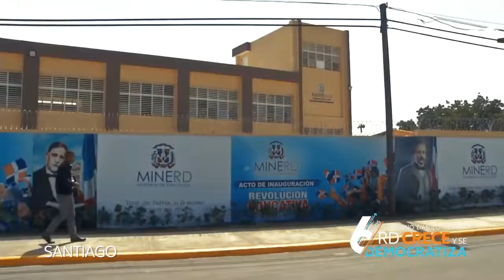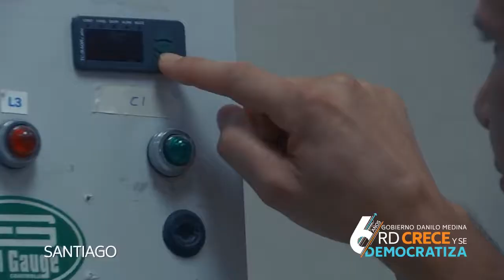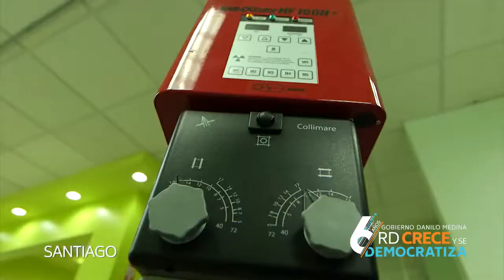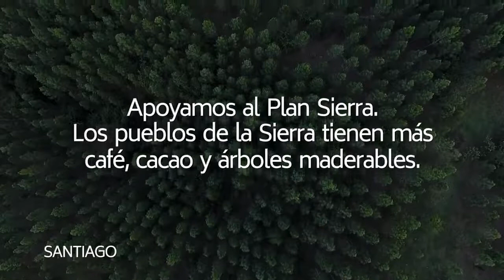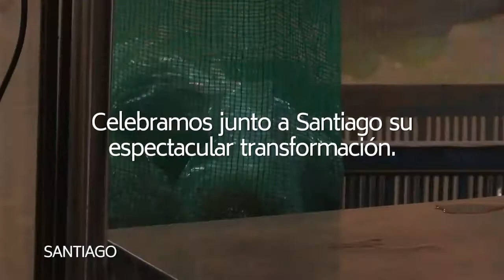Santiago crece y se democratiza 6 años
Los moradores de Santiago  pedían a  los pasados gobiernos diferentes obras.  En 6 años del presidente   Danilo Medina, ha demostrado que Santiago merece más